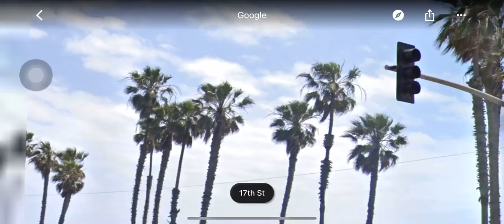Traffic Signal Pacific Coast Highway and 17th Street (Image)